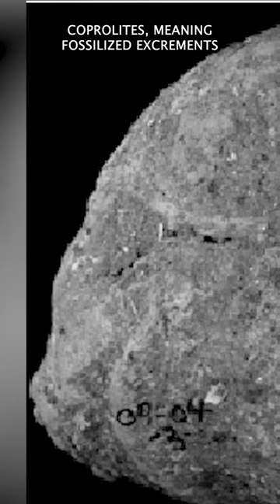TERRORIZING Croc From The Cretaceous